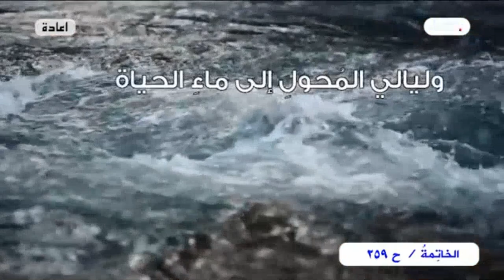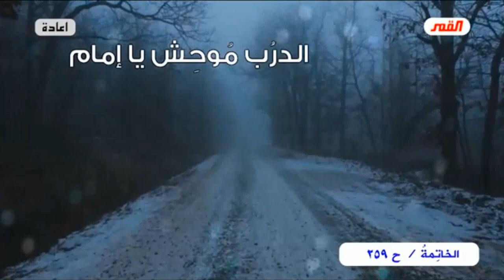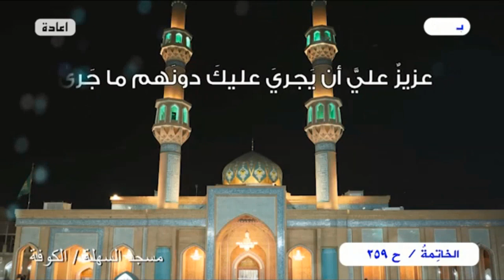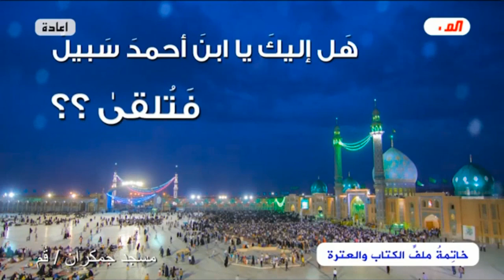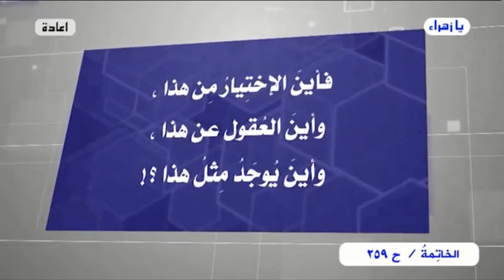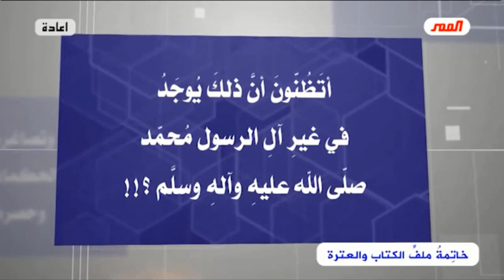برنامج الخاتمة - الحلقة (259) // يا إمام..هل من خبرٍ أم إن الإنتظارَ يطول؟ //عبد الحليم الغزي(مقطع1)